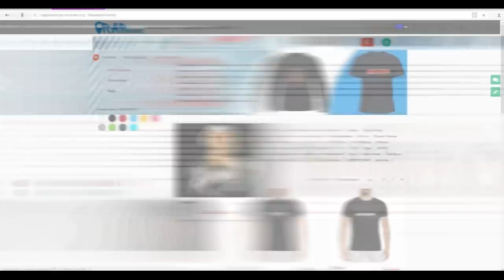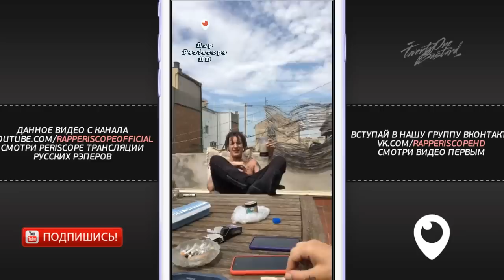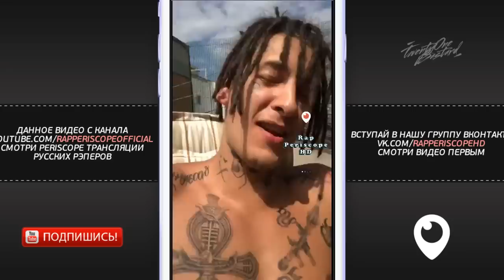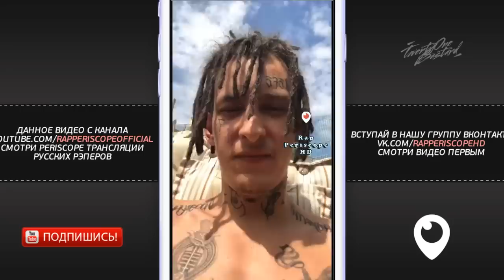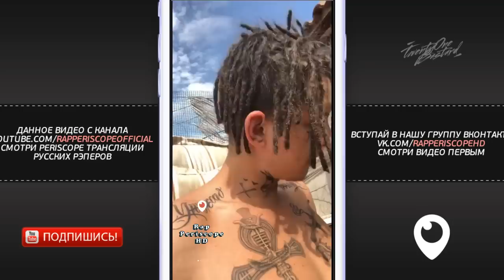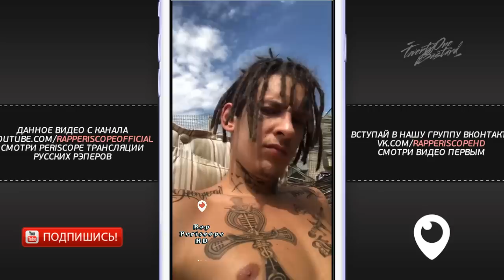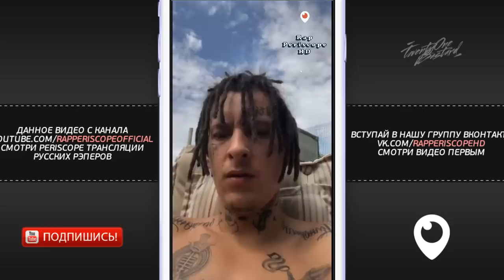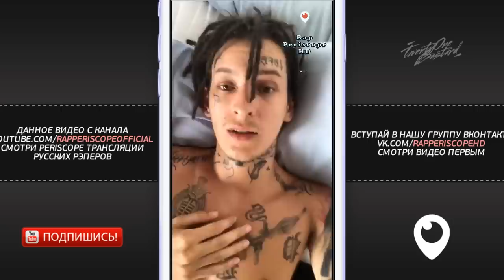Kizaru, Zloi Negr, Артем Тарасов о новом альбоме, Desiigner, Хабиб, МакГрегор, Влоге (8.5.2018)